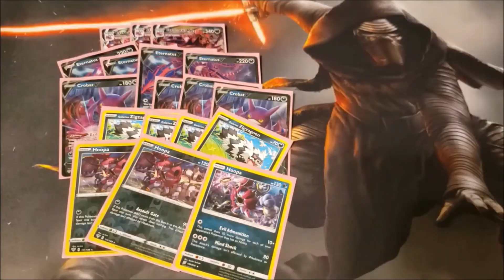EPTCG RETURN TEASER